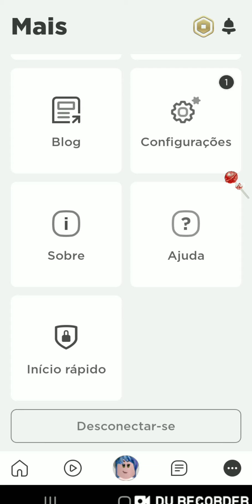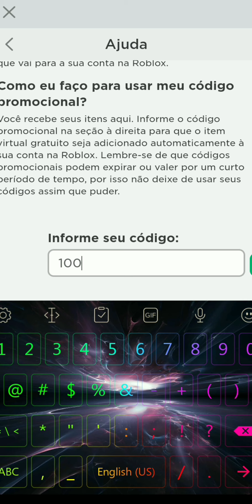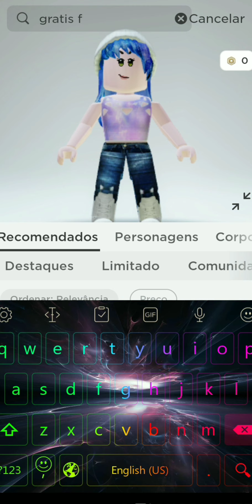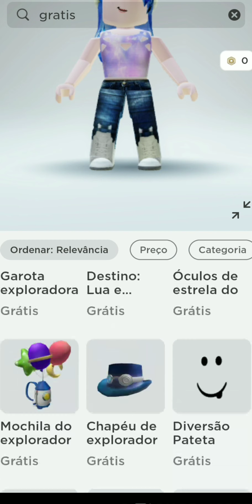*promocode*como ter o novo item do Roblox *leia a descrição*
oi gente hoje e o meu aniversário e eu quis trazer um video pra vcs de como ter o novo item do Roblox ent vc pode me ajudar dando o seu like e se inscrevendo no canal estamos rumo a 30 inscritos ent vamo laaa!!!